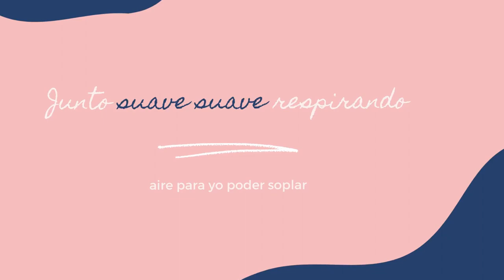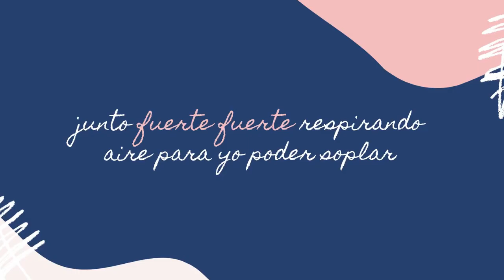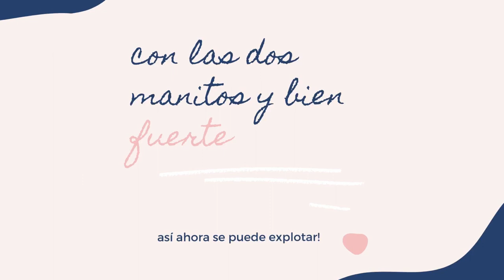Canción "Burbujeando" - MUSI música para la infancia.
Tenemos la enorme alegría de compartir nuestra primer canción!
No solamente puede ser utilizada para el aprendizaje, trabajo de los aspectos dinámicos (fuerte - suave), juego corporal con la dimensión de tamaño, la expresión; sino que es posible elaborar una producción de manera colaborativa con otros docentes construyendo un burbujero para acompañar la actividad haciendo burbujas de verdad!

LETRA:

Tengo un burbujero en mi mano
Con el que hoy vamos a jugar
Junto suave suave respirando
Aire para yo poder soplar.

Pequeñita crece la burbuja
Pero ahora la voy a agarrar
Con los dos deditos y bien suave
Asi no se puede explotar

Le digo chau Vaya a volar
Otra burbuja yo voy a crear

Grande grande crece la burbuja
Con las dos manitos y bien suave

Otra burbuja yo voy a crea

Con las dos manitos y bien fuerte
Así ahora se puede explotar.